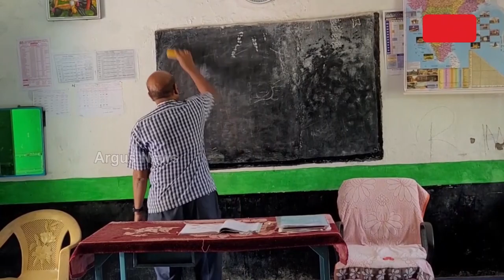ପାଞ୍ଚଟି କ୍ଳାସ ପାଇଁ ଗୋଟିଏ କୋଠରୀ || School Issue || Berhampur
ଗୋଟିଏ କୋଠରୀରେ ଚାଲିଛି ଶିକ୍ଷାଦାନ। ଶିକ୍ଷା ଦେବାପାଇଁ ରହିଛନ୍ତି ଜଣେ ଶିକ୍ଷକ ଓ ଜଣେ ଶିକ୍ଷୟତ୍ରୀ । ପାଞ୍ଚଟି କ୍ଳାସର ମୋଟ ୪୧ ଜଣ ଛାତ୍ରଛାତ୍ରୀ ଅଧ୍ୟୟନ କରୁଛନ୍ତି ଗୋଟିଏ କୋଠରୀ ଓ ଗୋଟିଏ କଳାପଟା ରହିଛି । ଦୀର୍ଘ ବର୍ଷ ହେଲା ଏହି ସମସ୍ୟା ଲାଗିରହିଥିଲେ ମଧ୍ୟ ପ୍ରଶାସନର  ନଜର ପଡୁନି ।